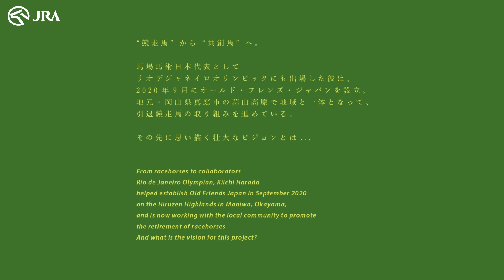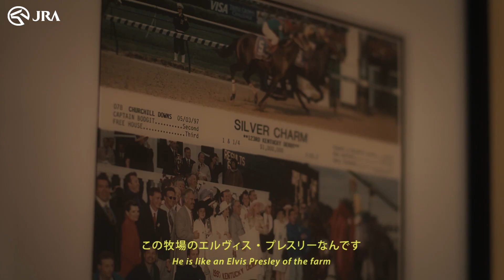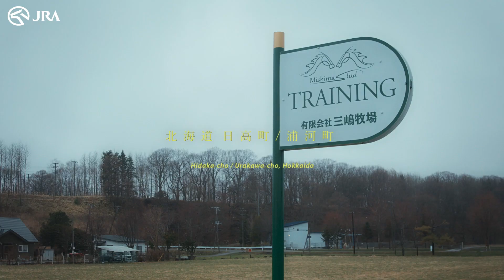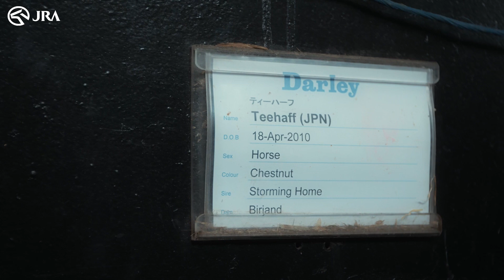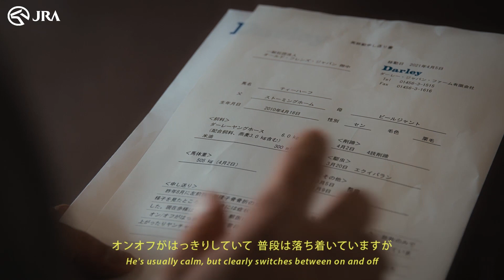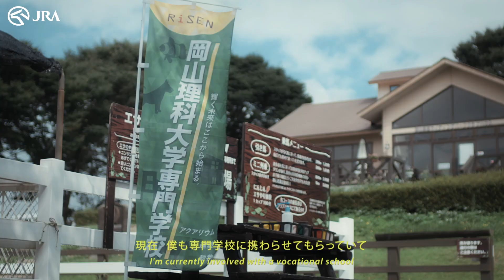Check in with Teehaff at Old Friends Japan!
Former 🇯🇵 TeamGodolphin star Teehaff update!

Teehaff was consistent G1 performer and a fan favourite. He retired from racing at the age of 10 and has recently joined Old Friends Japan - a newly established thoroughbred aftercare facility GodolphinLifetimeCare 💙